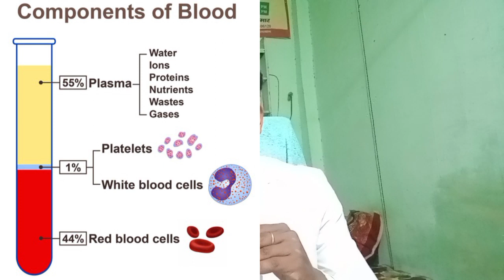प्लेटलेट्स क्या होते हैं और शरीर में कहां पाई जाती हैं What_are_platelets_and_where_are_they_found?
प्लेटलेट्स क्या होते हैं और और कहां पाई जाती हैं What_are platelets_and_where_are_they_found? DRx sumit Kumar 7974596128 @advancepharma8026